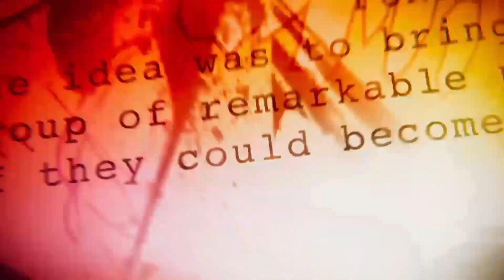¿Qué queda de las series de Marvel TV? - Futuro de Agentes de SHIELD, DEFENDERS, OFENDERS y más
¿Cuál es el futuro de los productos de Marvel tv? ¿Qué queda todavía por estrenarse? ¿Qué se ha cancelado? ¿Qué se puede salvar? ¡Aquí te lo cuento todo!

¡Espero que os haya gustado mucho el vídeo amigos!

Déjame cualquier opinión o sugerencia en la caja de comentarios. ¡NOS VEMOS POR AQUÍ!